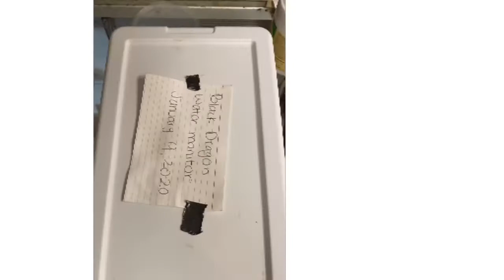Baby black dragon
Hatching them and showing them how they are